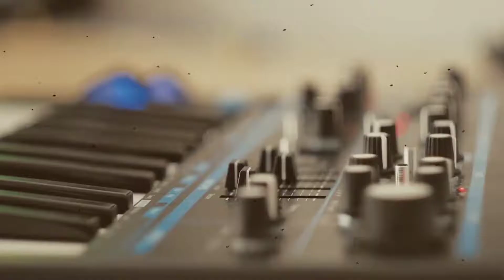Santet kuntilanak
kali ini BARAYA ALAM membagikan sebuah cerita mistis

Cerita ini berdasarkan kisah nyata